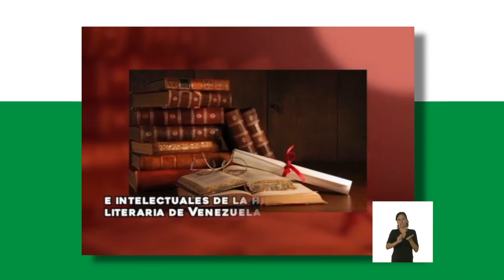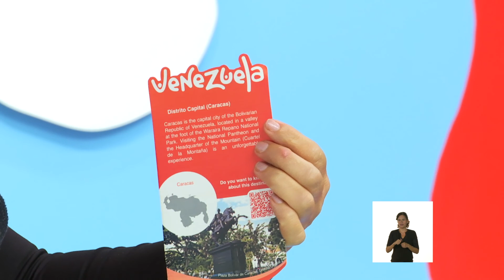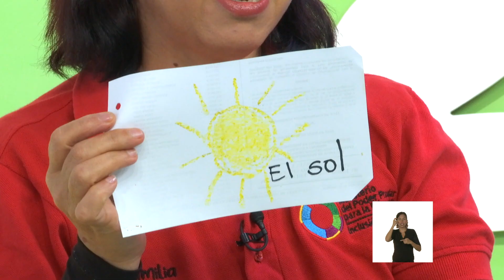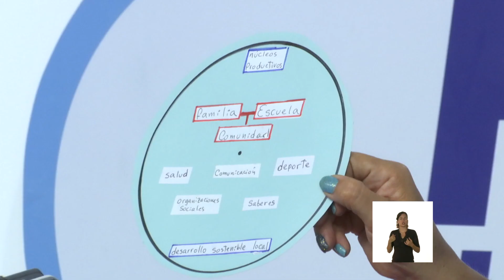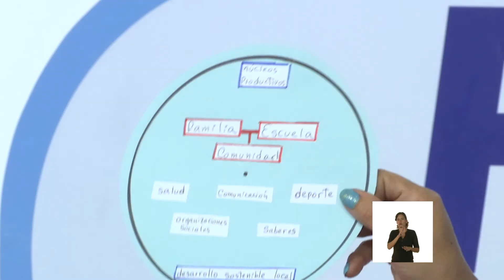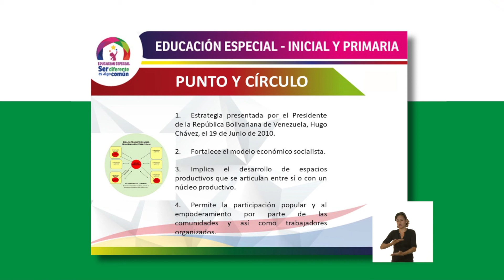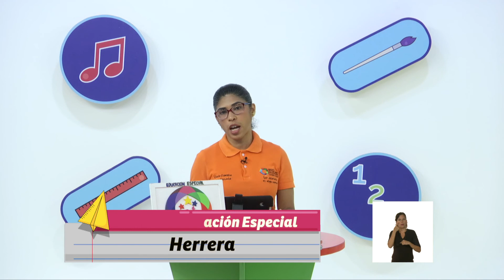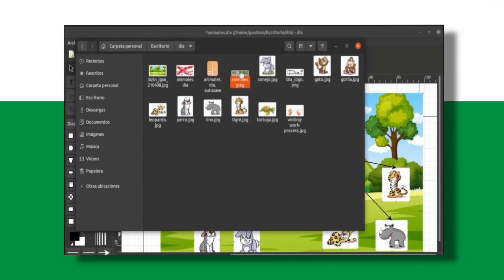Cada Familia una Escuela 09 de junio de 2022. INICIAL Y PRIMARIA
Temática a abordar: Socio Productivo.

Efemérides:

Inicial:
- Abono en casa.
- Hojitas secas.
- Organizando útiles escolares.
- Semillero.

Primaria:
.- El punto y círculo.

Edc. Especial:
.- Adaptaciones curriculares.

Fundabit:
.- Herramienta de código abierto Día.

Programa presentado por: Guillermo Maican y Williamnis Buroz.

Horarios